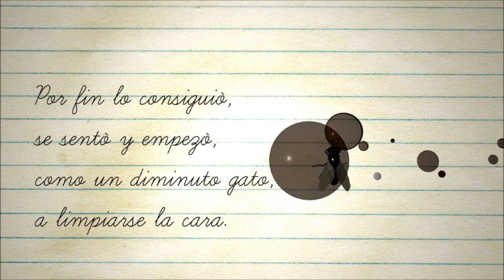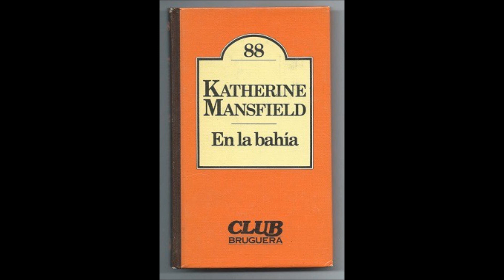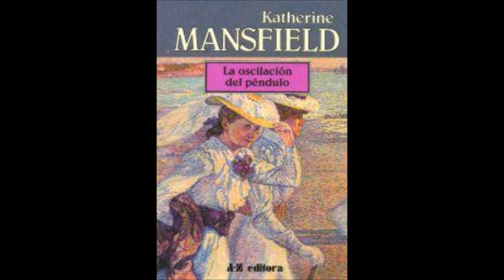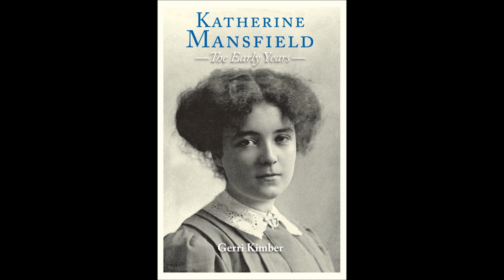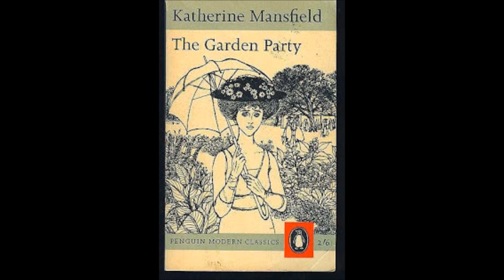Katherine Mansfield - Dos relatos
De la escritora neozelandesa Katherine Mansfield, los cuentos La mosca y Sopla el viento.